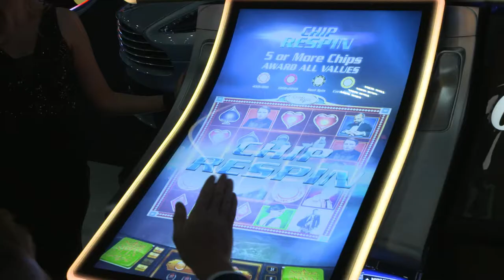Scientific Games 007